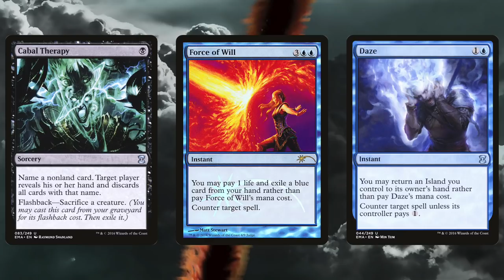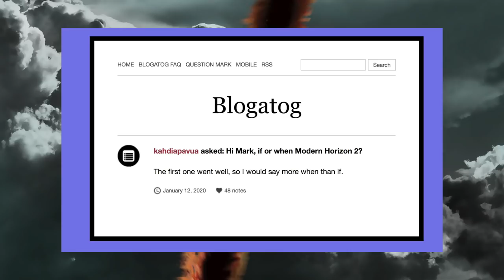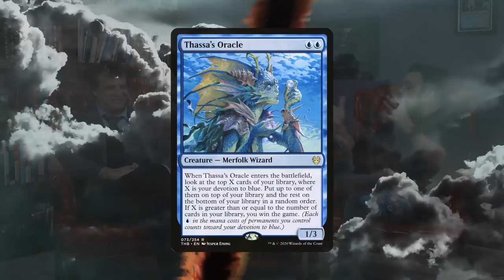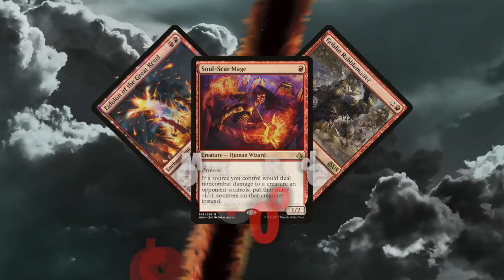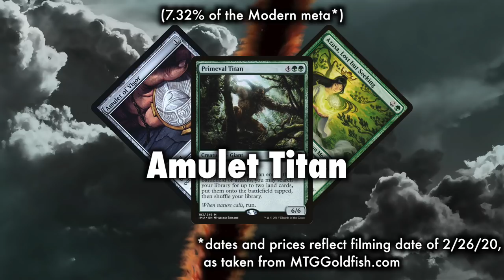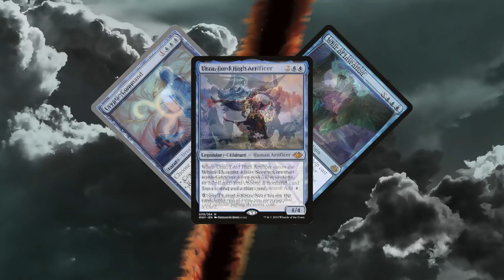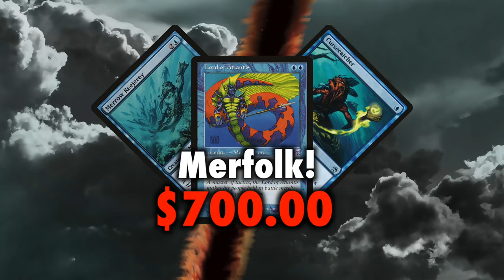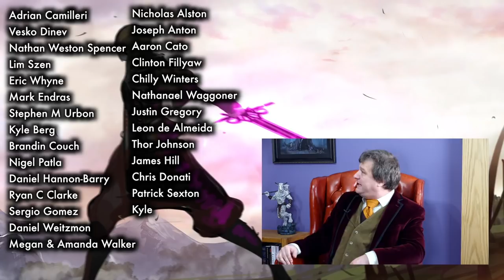Dies To Removal Episode 25 - The Future Of Magic: The Gathering Formats: Modern VS Pioneer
Vince has a YouTube channel? He does! And here's him asking the question, "What if Tom Nook Was A MTG Card